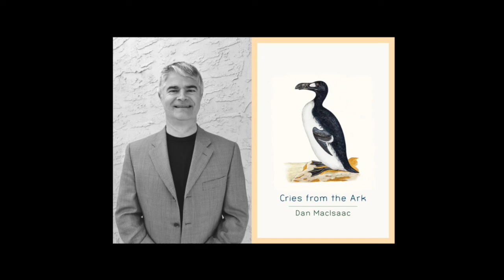Dan MacIsaac reads from Cries from the Ark (Brick Books)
The poems are Dandelions, Giant Pandas, Cain, Northern Shrike, Goldfinch, Wasps, andWoolly Bear Caterpillar.

Dan MacIsaac reads from Cries from the Ark.